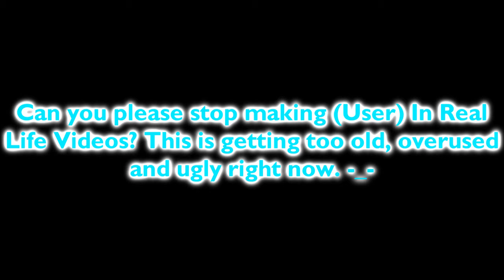An Important Message To People Who Keeps Making (User) In Real Life Videos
This is very important guys! Making (User) In Real Life videos that makes you homophobic!